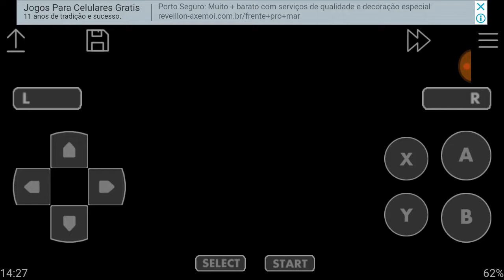Bubsy II Part 2 First Floor - Star Wreck